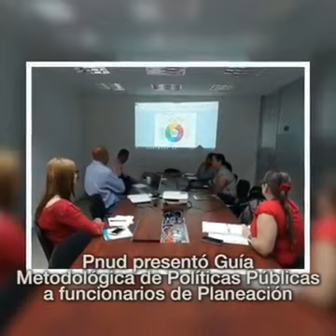LAS 5 NOTICIAS DEL DÍA. OCTUBRE 20 DE 2017